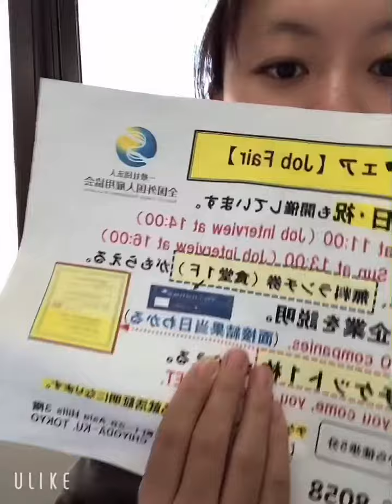神奈川软件开发招聘正社员，235000日元起、系统开发贩卖、外国人找工作日本企业就职 新卒可转职可配合签证